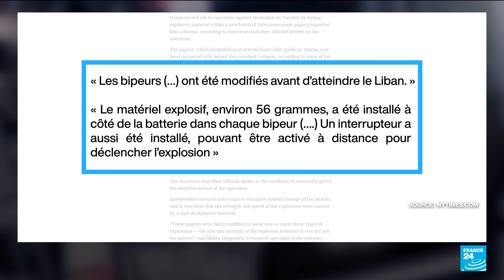Attaque au Liban : comment les bipeurs du Hezbollah ont-ils pu exploser en même temps ?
Mardi 17 septembre, des explosions simultanées de bipeurs utilisés par le mouvement islamiste pro-iranien ont fait neuf morts et près de 2 800 blessés, dont plusieurs centaines de ses membres à travers le pays, selon le ministère de la Santé libanais. Le Hezbollah a affirmé qu'Israël était "entièrement responsable" de ces explosions. Le groupe taïwanais Gold Apollo, de son côté, a affirmé que les bipeurs piégés portant sa marque, ont été produits et vendus par son partenaire hongrois BAC.